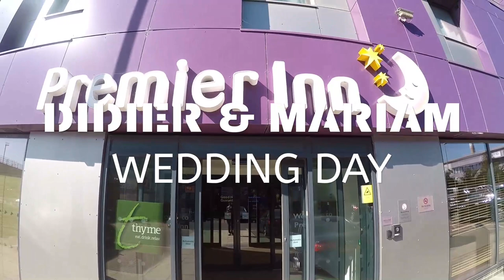Didier & Mariam wedding.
Spot and short wedding film of Didier and mariam